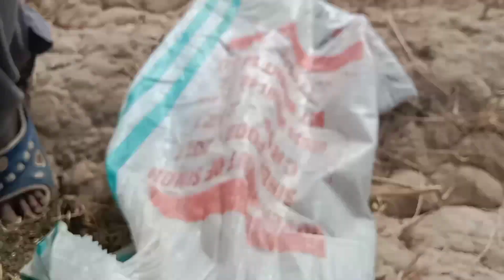چوری پکڑی گئی۔